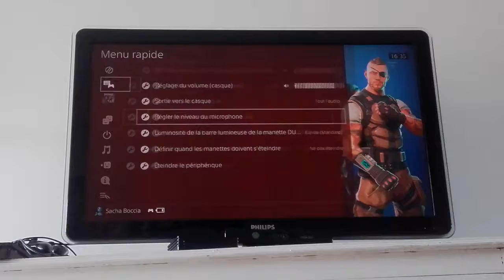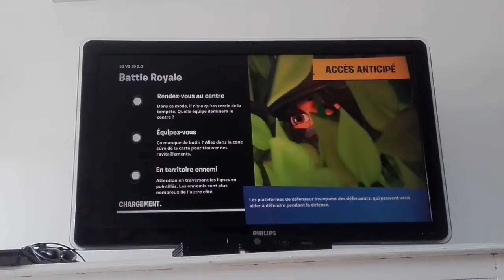50vs50 sur fortnite e battle royale